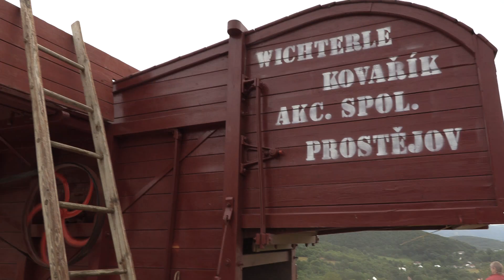LUBINA-KOPCOVÉ-HISTORICKÁ ŽATVA 2022 u Milana Zemanoviča pod Javorinů v Bílých Karpatech (8.)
- 30. července 2022, 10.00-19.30 hodin